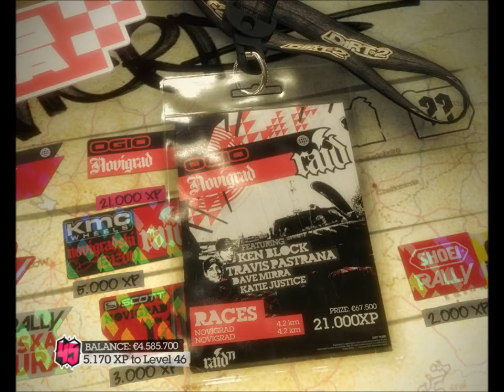DiRT2 - Croatia - Novigrad